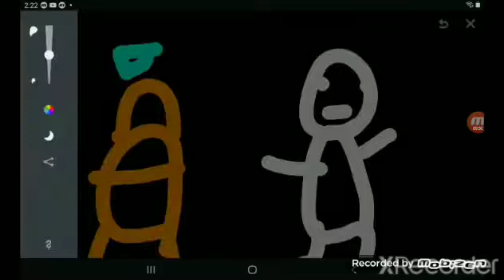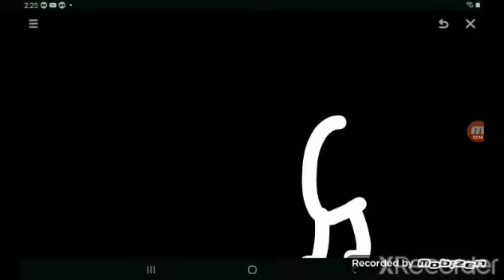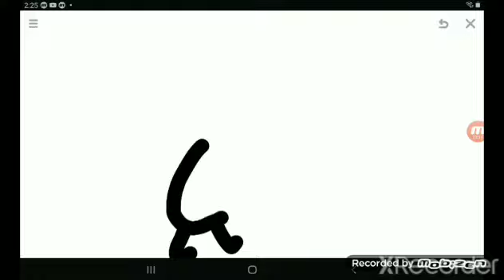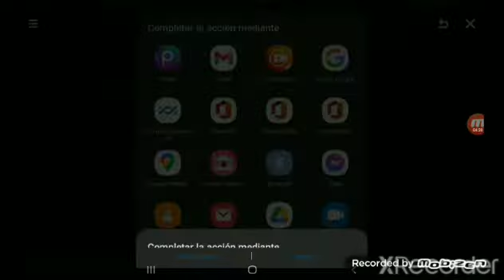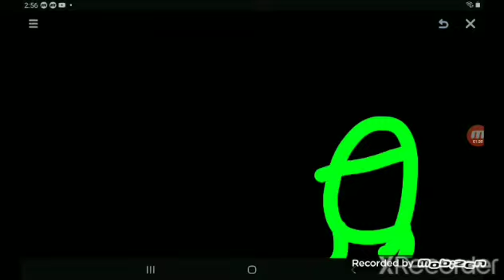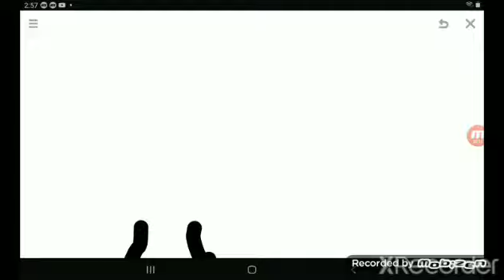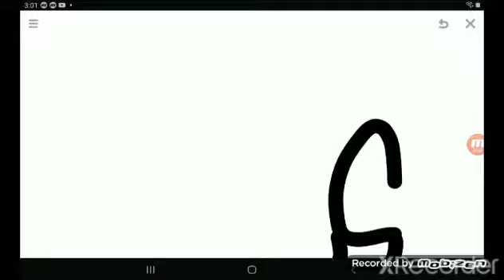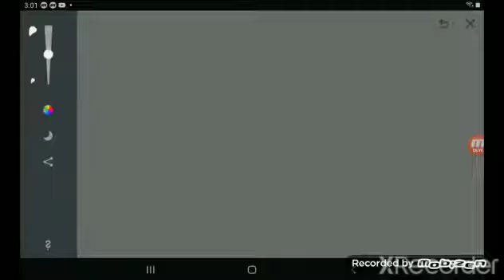jarvis vs pootpy,froggy y paxton